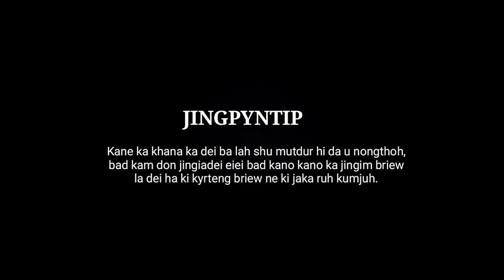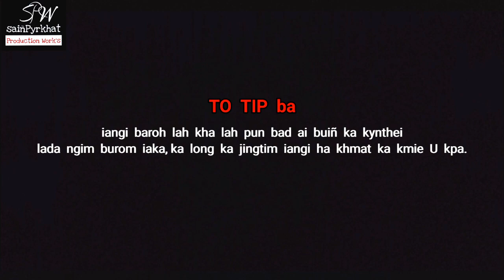Burom iaki Kynthei / Respect Women / Women's day special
ngi dei ban sngewthuh kumno ba ngin Burom iaki Riew kynthei kumba ngi ju burom ruh iala ki jong ki hynmen bad para kynthei bad kumjuh ruh iala i Mei iba kha ba pun iangi.

kane ka dei ka khana lyngkot ka ban ai jingsneng bad jinghikai iaki nongpeit ba kaei ka ban wanrah ne wanlam iaka jaitbynriew baroh lada ngim nang ban burom bad long don akor iaki riew kynthei.

ki nongiashim bynta ha kane ka video ki long.

Tyngshop 1 : Bah Topaz S Shangpliang
tyngshop  2 : bah Kitt Khongwar
puron : kong Mercy Khaiñ ( chyne )
bad lah pynbit pynbiang iaka khana bad ringdur, rukom shna bad direktor da i bah Kitt Khongwar.

phi lah ban bud iangi haki social media jong ngi ruh da kaba khnion ia kine ki link harum.